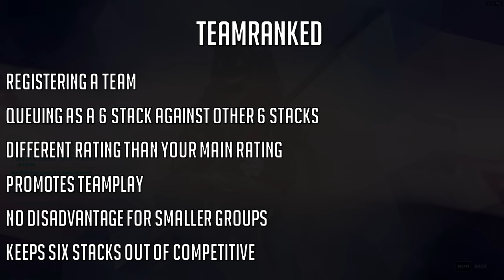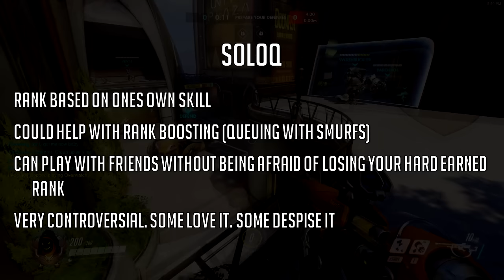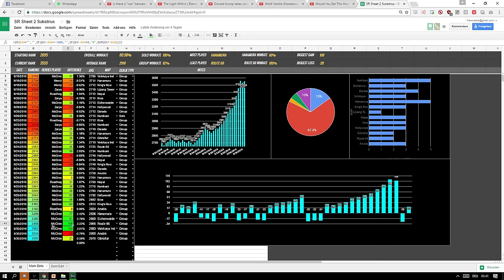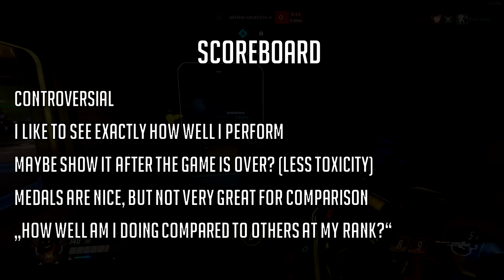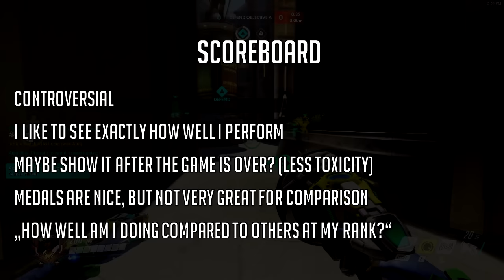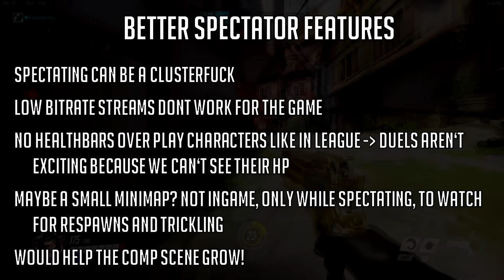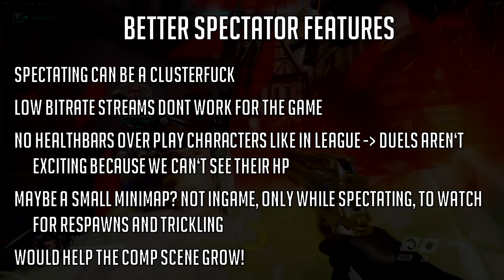Wanted Features in Overwatch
I am on Discord daily, just write a Message mentioning me, and chances are I will answer!

I worked together with my Discord to compile a list of some wanted Features in Overwatch.
Don't worry, more educational content is on the way!

Massive Shoutout to KittyFX for designing our Thumbnails now!

Likes also really help. The more Likes I get the higher are the chances of my Videos being recommended on others.